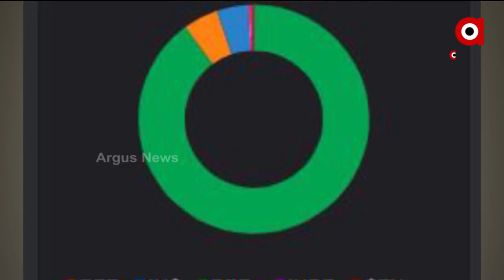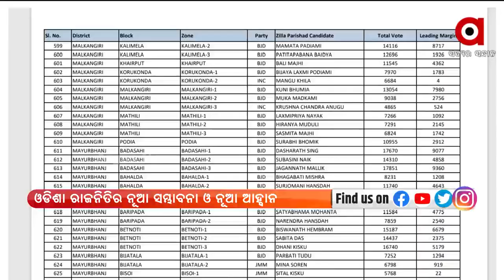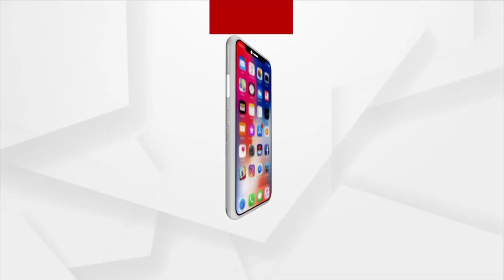Prime Odisha @ 7 Pm | 2 March 2022 | Argus News